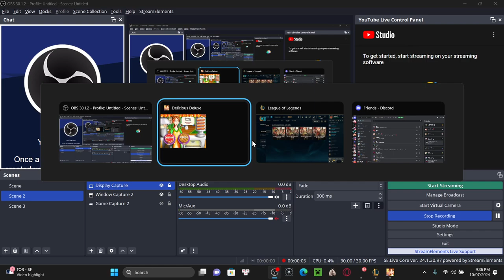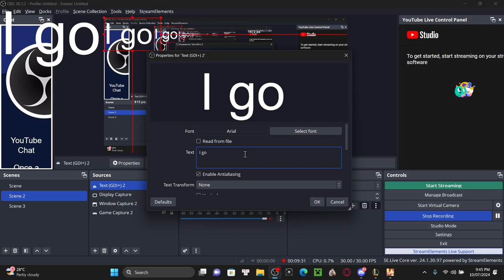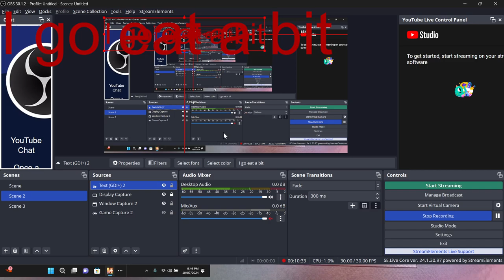Delicious Deluxe - Day 1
This one is just one of my childhood game so I wanna play it and complete the full series :3